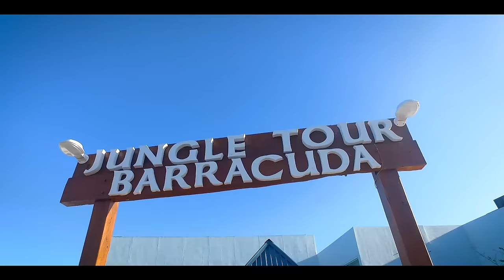* BEST TOUR IN CANCUN * Jungle Tour Cancun Barracuda= snorkel + speed boat + museo subacuático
EL mejor tour en cancun! Jungle Tour , donde manejas tu propia lancha rapida , en un tour guiado de 2 horas 30 minutos, una travesia por la laguna nichupte y los canales de manglar del rio nizuc, que te llevan hasta el mar , para hacer una parada en el arrecife de punta nizuc, que es parte de la segunda barrera de arrecife mas grande del mundo! Aqui, vas a explorar el mundo submarino, si tienes suerte podras ver tortugas, mantarrayas , langostas ... y admirar el mundo marino en su habitat natural! Encontraràs tambien algunas de las esculturas que son parte del museo subacuatico que estan ubicadas especialmente en la galeria del arrecife nizuc para snorkel!
Una experiencia inolvidable sin tener que salir de Cancun!
Vive la aventura del arrecife, puedes contactarnos para consultar las promociones, y reservar